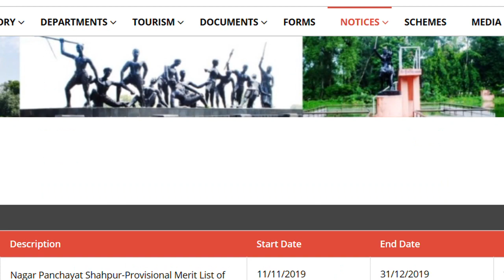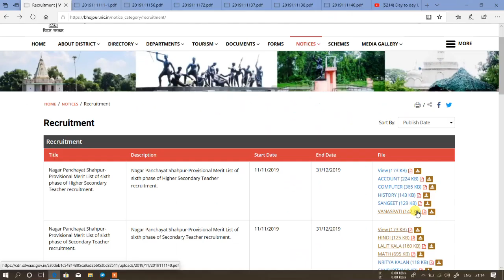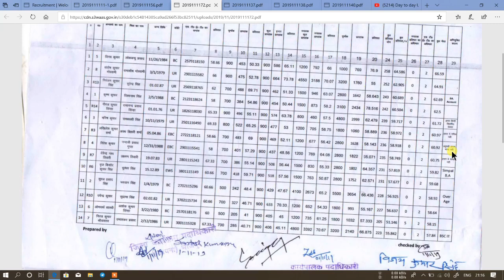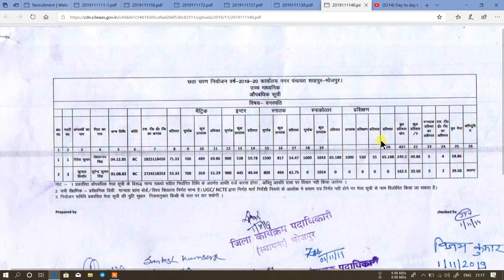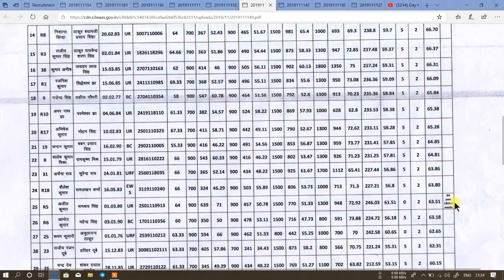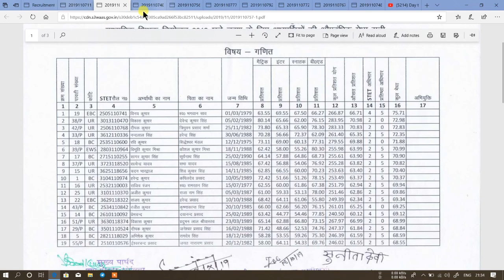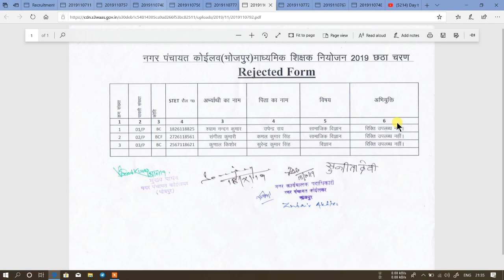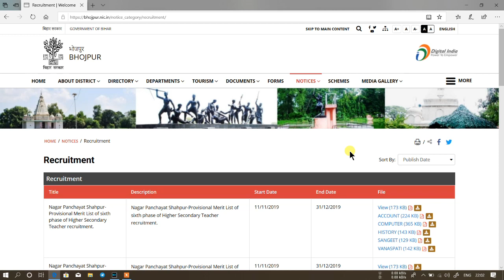{कितना chance है, आपको Select होने का?} | bihar teacher niyojan 2019 | Bhojpur जिला merit list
provisional merit list of bhojpur for "bihar sixth phase teacher niyojan 2019-20"

bhojpur district "madhyamik and uchh madhyamik shikshak niyojan 2019" provisional merit list

bihar "secondary" and "higher secondary" teacher niyojan district vise "provisional merit list 2019"

bihar "madhyamik" and "uchh madhyamik" teacher bharti 2019 Provisional Merit list-(बिहार माध्यमिक एवं उच्च माध्यमिक शिक्षा भर्ती औपबंधिक मेधा सूची)

बिहार शिक्षक नियोजन औपबंधिक मेधा सूची जारी

बिहार शिक्षक नियोजन का आवेदन करने का पता

सभी नियोजन इकाइयों के पता

bihar shikshak bharti aawedan karne ka patta

bihar shikshak apply karne ka address

sabhi niyojan ikaiyo ka pata

बिहार प्राथमिक शिक्षक बहाली 2019

बिहार 6ठे चरण शिक्षक नियोजन 2019

बिहार प्राथमिक विद्यालय शिक्षक भर्ती

बिहार प्राथमिक शिक्षक भर्ती 2019

बिहार प्राथमिक शिक्षक नियोजन

बिहार प्राथमिक विद्यालय शिक्षक बहाली 2019

बिहार माध्यमिक एवं उच्च माध्यमिक शिक्षक भर्ती 2019

बिहार माध्यमिक एवं उच्च माध्यमिक शिक्षक नियोजन

बिहार प्राथमिक शिक्षक नियोजन 2019

bihar shikshak niyojan kaise awedan karein?

bihar shikshak bharti apply offline

bihar madhyamik aur uchh madhyamik shikshak niyojan 2019

bihar high school and intermediate school teacher vacancy

bihar science teacher bharti 2019

bihar prathmik teacher bharti

bihar primery teacher vacancy

bihar madrsa teacher vacancy 2019

"bihar teacher bharti 2019 how to apply"

bihar madhyamik teacher bharti

bihar uchh madhyamik teacher bharti 2019

bihar science teacher vacancy

बिहार शिक्षक नियोजन, कैसे आवेदन करें?

rohtas district roster

motihari district roster

katihar district roster download

khagariya district roster

banka district roster

lakhisarai district roster

darbhanga district roster

paschimi champaran roster

बिहार शिक्षक बहाली ताजा खबर

nalanda district roster

नालन्दा जिला रोस्टर

sheikhpura district provisional merit list for teacher niyojan 2019

muzaffarpur provisional merit list

motihari(east champaran) provisional merit list for teacher niyojan 2019